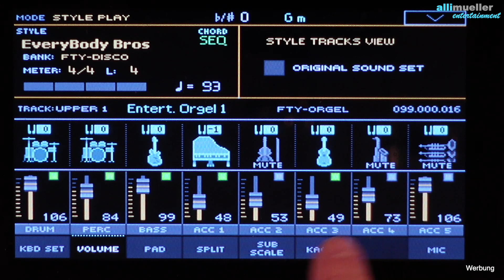Pa1000/4X - "I´m So Excited" - # 638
(Demo ab 01:05) Als Style mussten die Blues Brothers herhalten. Ich habe einfach die "Blues-Brothers-Spuren" ACC 2, 4 und 5 stumm geschaltet. Tempo 93. Un schon wurden aus den Blues Brothers die Pointer Sisters.